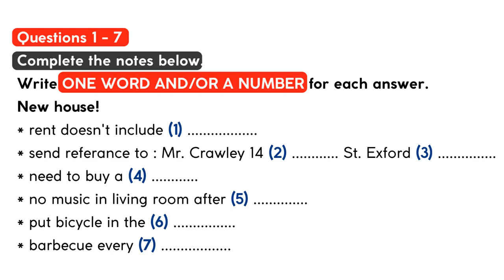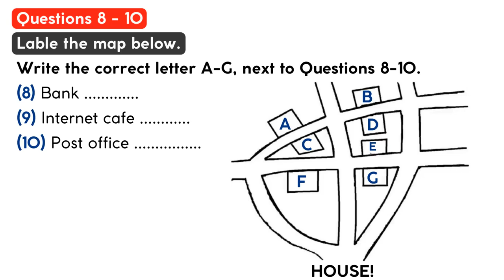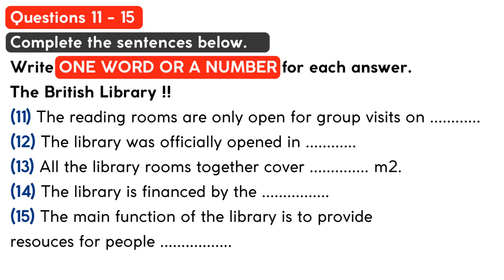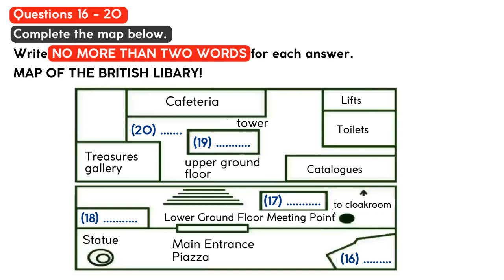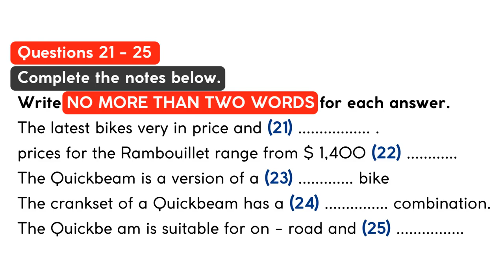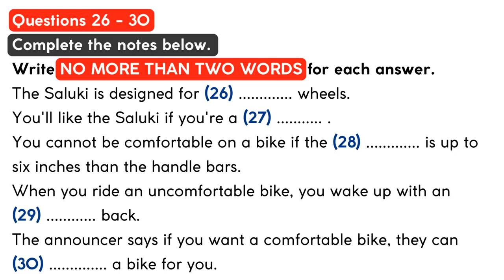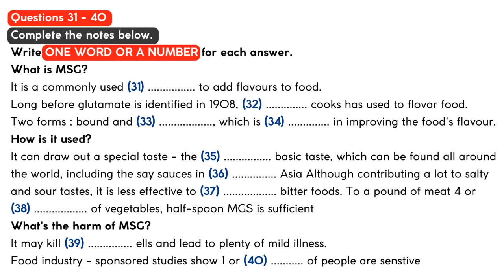Series 5 Test 5